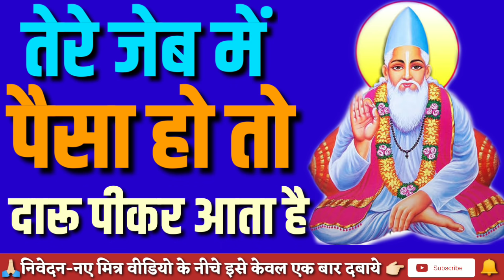तेरे जेब में पैसा हो तो दारु पी कर आता है।Daru sharab Bhajan।kamlesh thakur!!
🙏हमारे चैनल में आपका बहुत बहुत स्वागत है हमसे जुड़ने के लिए आपका बहुत बहुत आभार🙏

ALL KABIR BHAJAN PLEASE IN INDIA